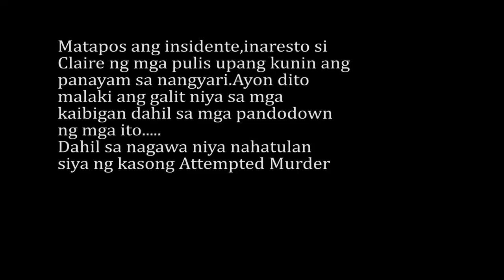Hiking ( With my Best friend)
Ito video po ay na shoot namin nung grade 12 po kami sa isang hunted house 😅 char hahahahha  I hope you like this video 😘
btw hindi po ito ang content ko post ko lang po kasi magbubura na po ako ng mga video at photos sa phone ko hehehe